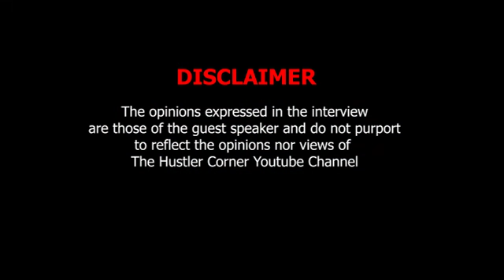[Throwback] DJ Sbu World Record Experience | Simmy & Sun-El Musician | Life story | music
MOFAYA Ad by Jay Hannes👇🏿